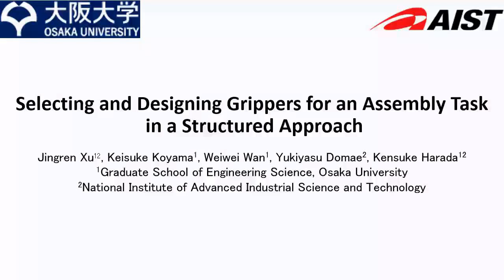Selecting and designing grippers for an assembly task in a structured approach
In this paper, we present a structured approach to selecting and designing a set of grippers for an assembly task. Compared to current experience-based gripper design method, our approach accelerates the design process by automatically generating a set of initial design options for gripper types and parameters according to the CAD models of assembly components. We use mesh segmentation techniques to segment the assembly components and fit the segmented parts with shape primitives, according to the predefined correspondence between shape primitive and gripper type, suitable gripper types and parameters can be selected and extracted from the fitted shape primitives. Moreover, we incorporate the assembly constraints in the further evaluation of the initially obtained gripper types and parameters. Considering the affordance of the segmented parts and the collision avoidance between the gripper and the subassemblies, applicable gripper types and parameters can be filtered from the initial options. Among the applicable gripper configurations, we further optimize the number of grippers for performing the assembly task, by exploring the gripper that is able to handle multiple assembly components during the assembly. Finally, the feasibility of the designed grippers is experimentally verified by assembling a part of an industrial product.  (Jingren Xu et al., , Advanced Robotics, vol. 35, no. 6, 2021)